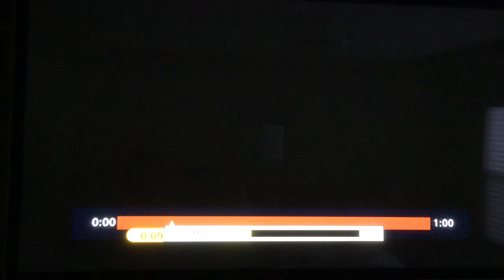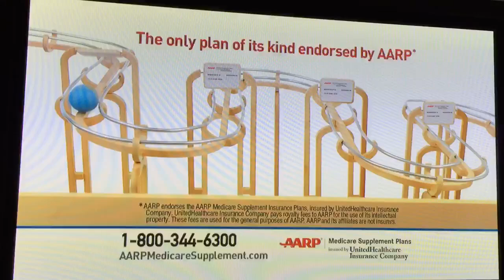AARP Ball roller coaster commercial